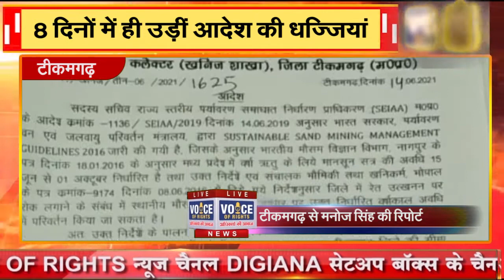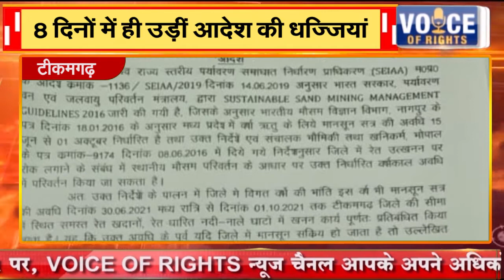टीकमगढ़ || 8 दिनों में ही उड़ीं आदेश की धज्जियां